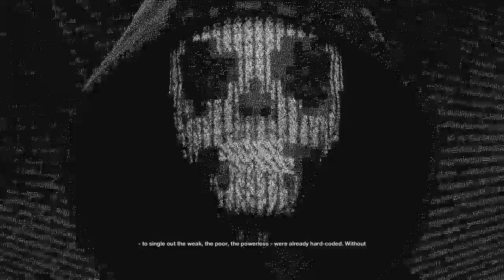Watch Dogs 2 Walkthrough Gameplay Alcatraz | 60 FPS